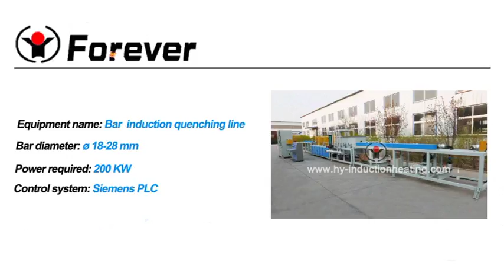grinding rod quenching machine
Contact person:Tom  (oversea manager)